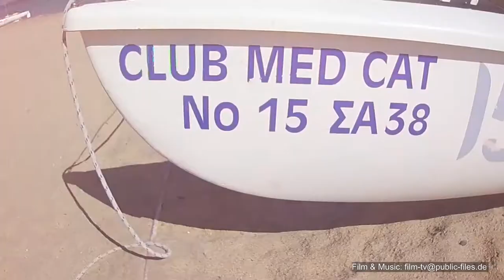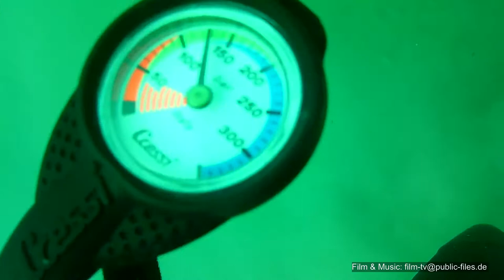Gregolimano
holidays Greece club med sailing diving snorkeling